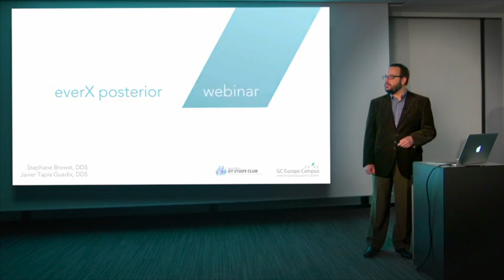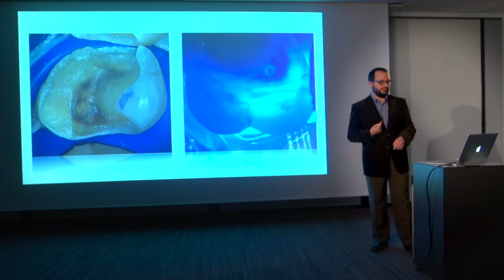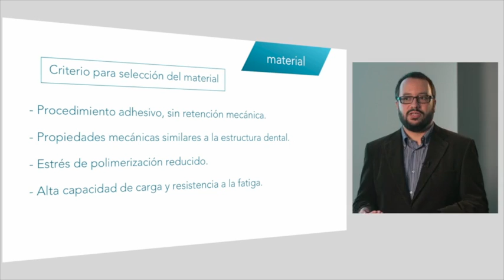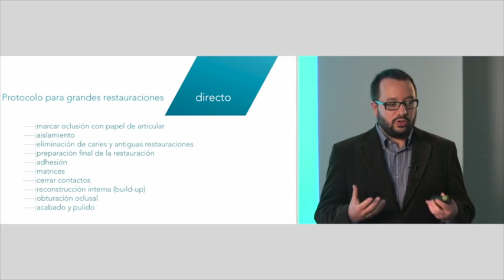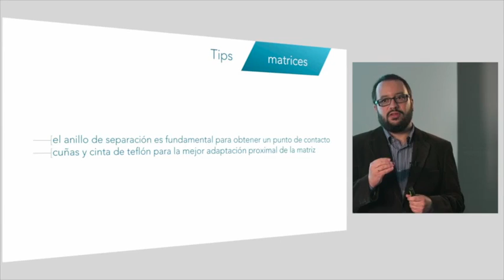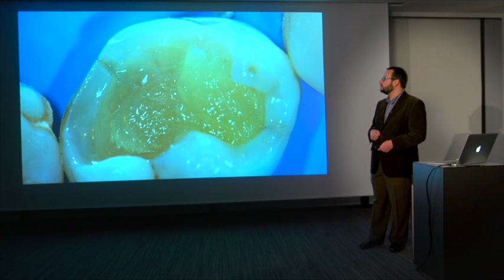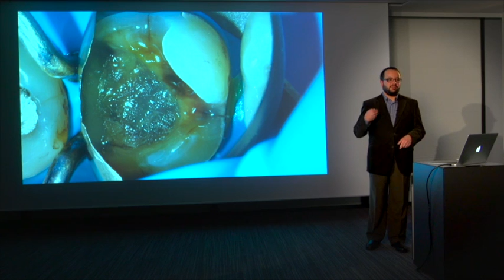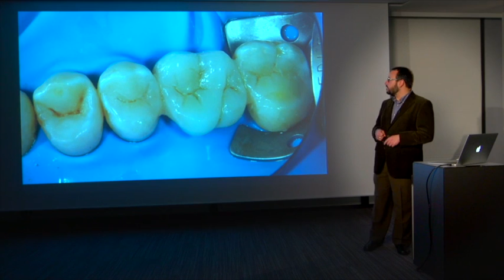Webinar "Composites reforzados con fibra... una auténtica revolución." with Javier Tapia Guadix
Composites reforzados con fibra... una auténtica revolución.
Estrategias para la restauración de grandes cavidades presentado por Dr. Javier Tapia Guadix
Video registration of the DT StudyClub webinar of Friday, November 08, 2013